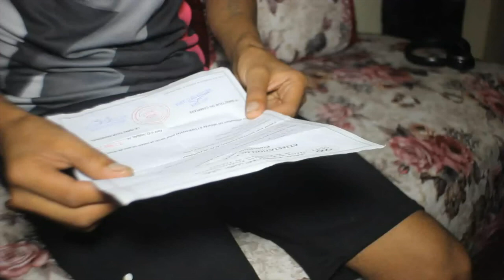شاب مغربي غادي لتجنيد..سمحت في دارنا وخطيبتي وختاريت نمشي حيت مكينش لخدمة...